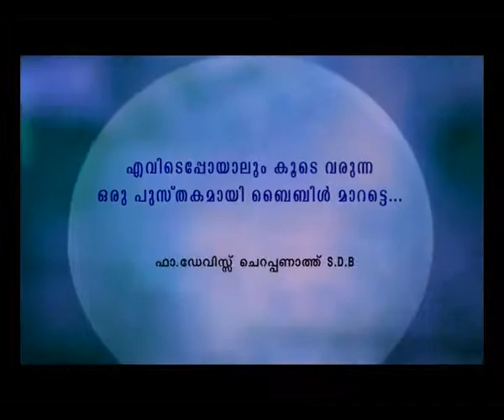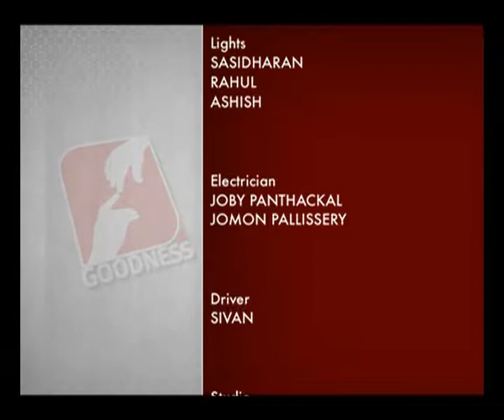JEEVANTE MANNA | EPI 16 | FR DAVIS CHERAPANATH SDB | ആത്മീയ ഉണർവായ്